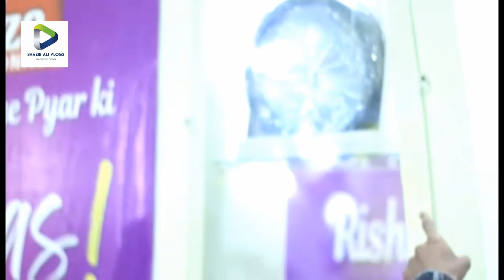|Karachi expo center exhibition| my Karachi 2022 VLOGS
brand stall blogs ?
expo center vlogs ?
Indian vlogs
Pakistani vlogs
expo exhibition 2022
new blogs
Indian vlogger
expo center exhibition

Expo Centre Karachi

Exhibition and trade centre in KarachiOpen
194+
OVERVIEW
SERVICES
DIRECTORY
REVIEWS
PHOTOS
ABOUT
CALL
DIRECTIONS
SAVE
Main Main University Rd, Block 15 Gulshan-e-Iqbal, Karachi, Karachi City, Sindh
5.0 km
Map of karachi expo center
Karachi Expo Center is the convention center where Pakistani products are showcased internationally. The center consists of 8 halls. The Trade Development Authority of Pakistan also helps support the exhibitions at the center. Wikipedia
Owner: Trade Development Authority of Pakistan

MON
TUE
WED
THU
FRI
SAT
SUN
Live: As busy as it gets

17th My Karachi - Oasis of Harmony Exhibition

5th Mega 100 Bridal Contest 2022 PBI
Wed, 1 Jun

Furniture and Living Expo  Expo Center Karachi
Fri, 3 Jun
 ame about Expo Centre Karachi
Trade Shows in Karachi Expo Centre 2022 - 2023 - EventsEye
54 Trade Shows in Karachi Expo Centre (Karachi). Exhibition Name, Cycle, Date. CFT - CLOTHING TEXTILE FAIR ASIA - KARACHIPakistan's largest Textile, ...
Trade Shows in Expo Centre Lahore  -  - EventsEye
Expo Centre Lahore - Lahore Trade shows, fairs, conferences - List of Trade Shows in Expo Centre Lahore.

Expo Center Karachi - Trade Development Authority of Pakistan
Leading trade centers of the world provide permanent exhibition facilities to ... Karachi Expo Centre is located in the commercial Capital of Pakistan.

Pakistan Expo Centres - Lahore
Venue Information · Expo Centre Lahore · Exhibition Halls · Exhibition Halls · Convention Centre · Convention Centre · General Halls · General Halls · Open Event Area ...

About us
Projects
View Event Details
 Festival
ITCN Asia-2022
People also ask
What is happening in Expo Center in Karachi?
What is the purpose of Expo Center?

Who is the owner of Expo Center Lahore?
What is Expo event?
What is the difference between expo and exhibition?

Who created expo?

How many Expos have there been?
Which is the biggest Expo?

When was Expo founded?
Where is the first Expo?
Do Expos still happen?
Where is the next Expo 2025?
How many years are there between each Expo?
BIE-International Registered exhibitions  months.

List of world expositions - Wikipedia
More results
Does Expo happen every year?
Is Expo held every year?
How many pavilions does Expo 2020 have?
Feedback
 - Pakistan -
Situated in a broad-based capital city in Karachi the Karachi Expo Center is the leading exhibition venue in Pakistan. Located advantageously it is ea.
expo center exhibition from

Karachi Expo Center, Karachi. International Engineering & Machinery Asia (IEMA) is an exclusive Business Exhibition on Engineering Machine Tools and Allied ...
Karachi Expo Centre - exhibition center Karachi  2022

Karachi Expo Centre - 2022/2023 Events | Bestrade

   & Print ...
Expo Center Exhibition 2022
Karachi Expo Center events
Lahore Expo Center
Expo Center Lahore events
Expo Center Karachi location
Top stories
The Nation
CM inaugurates ‘My Karachi Exhibition’ today
1 day ago

The Nation
CM Murad vows to protect Karachi’s economic interest
9 hours ago

The Express Tribune
Over 220 stalls set up at

Karachi Expo Center, Pakistan - Canton Fair
Karachi Expo Center Exhibitions are one of the most effective tools of trade Promotion. Leading trade centers of the world provide permanent exhibition ...

Expo Centre Karachi

Exhibition and trade centre

Pakistan Exhibitions

Corporate office

Expo city

Clothing store

Expo Store

FAKT Exhibitions Pvt Ltd

 centre

Karachi Expo Centre schedule 2021
Expo Center Karachi furniture Exhibition 2021
Expo Exhibition 2021
Expo Center Lahore Exhibition schedule 2022